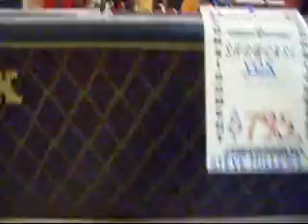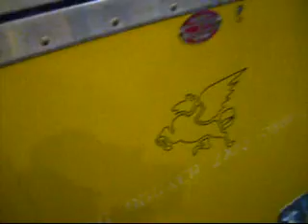steve miller guitars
steve miller guitars for sale